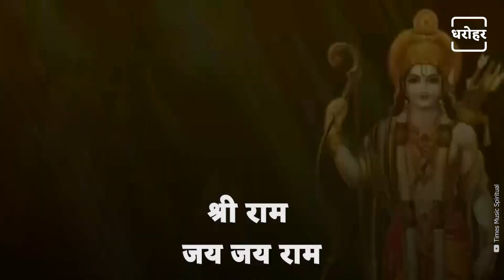'Shri Ramchandra Kripalu Bhajman' Bhajan By Pujy Sadhvi Saraswati Ji | श्री राम का अद्भुत भजन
Listen, 'Shri Ram Chandra Kripalu Bhajman' from revered Sadhvi Saraswati ji. This is such a hymn that devotees get enchanted after listening to it. See Shri Ram Bhajan of Sadhvi Saraswati in this video of NEWJ Dharohar.

सुनीए, पूज्य साध्वी सरस्वती जी से 'श्री राम चंद्र कृपालु भजमन'. ये एक ऐसा भजन है जिसे सुनकर श्रद्धालु मंत्रमुग्ध हो जाते हैं. NEWJ धरोहर के इस वीडियो में देखिए साध्वी सरस्वती जी का श्री राम भजन.

𝐖𝐞𝐛: 𝐡𝐭𝐭𝐩𝐬://𝐰𝐰𝐰.𝐭𝐡𝐞𝐧𝐞𝐰𝐣.𝐜𝐨𝐦